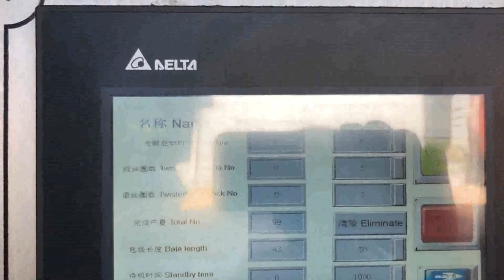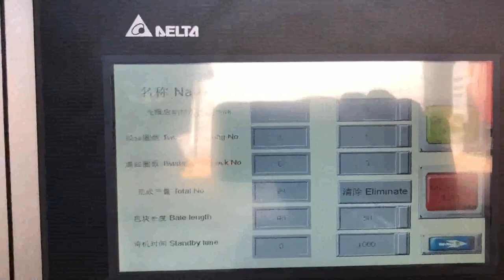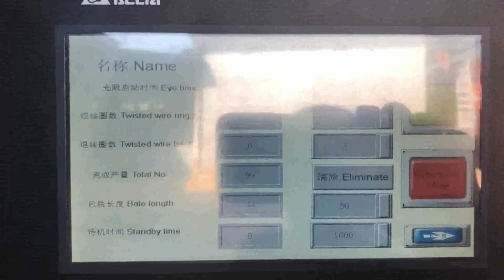using horizontal paper baler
China XTpack Automatic Horizontal Baling Machine United Arab Emirates, South Africa, With a compressing force of 20tons to hundreds of tons, horizontal waste balers can be found across many industries, are capable of baling a variety of materials, from cardboard, paper, known as auto cardboard baler, or fiber, plastics, to loose materials like sawdust and peanut shells. The large feed capacity also makes horizontal baling, Fully Auto Horizontal Baler Malaysia, fully automatic horizontal Sweden, Our fully auto horizontal balers are an automated version of our horizontal balers, able to process high volumes of recyclable materials such as paper, cardboard and plastics, fully automatic horizontal baler, ideal for companies with a large amount of daily waste to handle. Waste Paper Baler Machine Andorra, Hydraulic Baler Australia, The horizontal waste paper baler equipment designed by the designer can achieve the predetermined function and efficiency under the specified working conditions and within the specified life span, and can operate normally. Shaanxi Nick Machinery Equipment Co. LTD. TEL, 86, 29, 86031588. Horizontal Baler Machine Mexico, Horizontal Baling Press Vietnam, This horizontal auto tie baler is a heavy duty automatic baling press machine with up to 120 tons pressure force and with large chamber section of 1100*1100 mm. Equipped with double main motors and pumps, this dual, system powerful baler features with super high running speed, cycle time is only 13 seconds, . hydraulic baling machine for waste paper scrap plastic 2020, 1, 16Semi, automatic horizontal baler, This machine is a good choice for facilities that process no more than 4 tons of waste per hour and have relatively low labor costs. In addition to manual strapping, all other processes are automated, such as using conveyor feed, compression, packing exit door opening and closing, and bale ejection. New Used Balers for Paper Gambia, Plastic and Cardboard Qatar, We supply numerous new and used balers for plastics, cardboard and paper. We have the following, mobile baler, static baler, vertical baler, horizontal baler, lid baler, automatic baler, open ended baler, closed end baler, view recycling machinery here at Just, Recycling. How Horizontal Plastic Balers Can Be the Ultimate San Marino, Estonia, 2019, 5, 10Horizontal plastic balers need monthly inspection and maintenance for its smooth functioning, but the maintenance procedure is much easier when you invest in sophisticated plastic balers. Advantages of using horizontal plastic baler. Higher volume, horizontal balers, Paper Balers Myanmar, Ameri Puerto Rico, Like Ameri, Shred, American Baler sets the bar for manufacturing excellence and reliability, therefore we chose to partner with a company whose equipment can meet your requirements and exceed your expectations. Ameri, Shred offers three types of paper balers for low to high volume applications. Balers for Recycling Namibia, Use and Reference Guide Greece, Balers for Recycling Baler Use and Reference Guide, Vertical, Horizontal Specialty Balers, Balers are used to compress recyclable and waste materials into small, manageable bales. Balers are used in many industries such as manufacturing, schools, retail outlets, recycling facilities, and other businesses. Paper Balers Latvia, Industrial Shredder USA, 2020, 3, 11Alleghenys Horizontal Paper Balers compress shredded paper from your industrial shredder into dense, quality bales that are easy to store, transport, and recycle. Allegheny craftsmen designed and engineered this original equipment focusing on precision, maximum performance, and the safest possible operation for your personnel. Baler Safety Pakistan, How to Avoid Injuries When Using a Baler Tanzania, Baler safety is always the first and most important thing to be considered when operating and maintaining a baler. How to prevent injuries or accident when you are using a baler, Here are a few tips about baler safety that we would